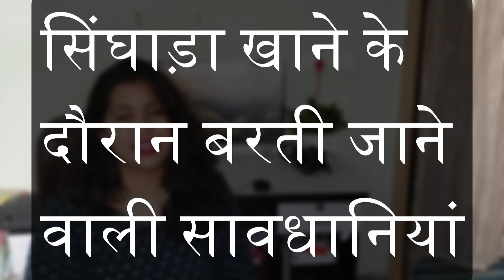😨 प्रेग्‍नेंसी में सिंघाड़ा कब नहीं खाना चाहिए? Singada (Water Chestnut) in Pregnancy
🌟🌟VIDEOS LINK MENTIONED IN THIS VIDEO🌟🌟

🌟🌟PRODUCTS LINK MENTIONED IN THIS VIDEO🌟🌟

🔆Total Body Pregnancy Pillow
🔆Maternity Bras
🔆Maternity Belt for pregnant moms
🔆Massage Oil

🔆Heel Pad Socks for Pain Relief
🔆hot water bags
🔆Sleep Mask
🔆Iron Folic Acid Supplement

🔆Stretch Marks Oil
🔆Dry Fruits
🔆Green Tea Face Care for oily skin
🔆anti-itching cream

🔆post maternity belly belt
🔆maternity clothes

Makeup remover
Face pack
Face mask
Day cream
Night cream
Eye cream
Lip balm

📛My Personal Products to Create this Video📛
✅Mic 1
▶️Mic 2